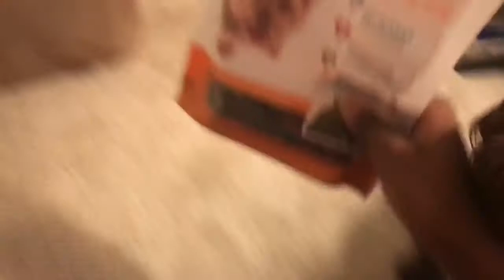Teddy begs for a treat 🐶🍬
Made by the splice app